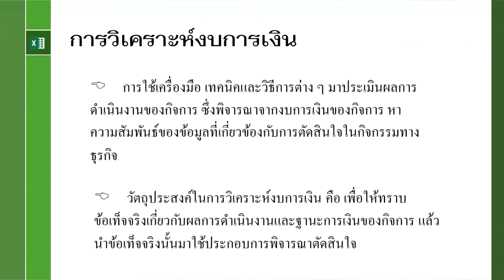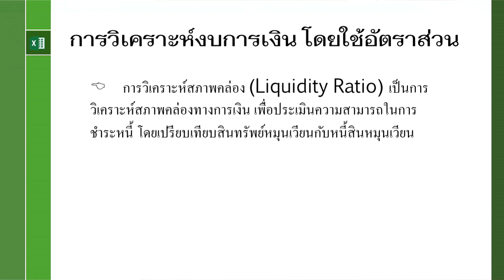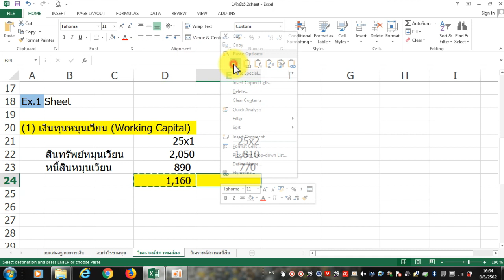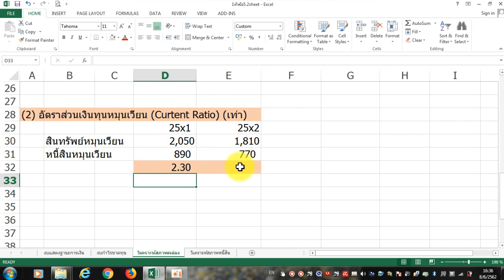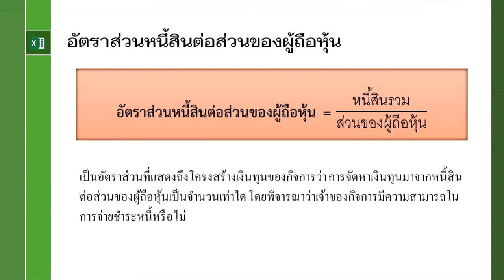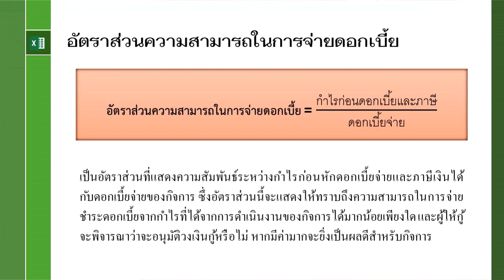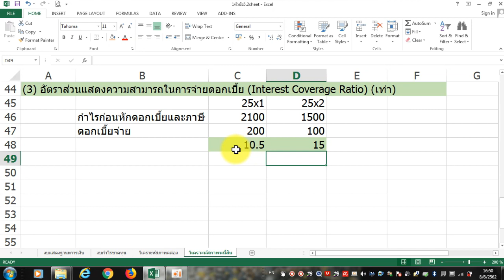:: EP5 :: 5.2 การวิเคราะห์งบการเงิน